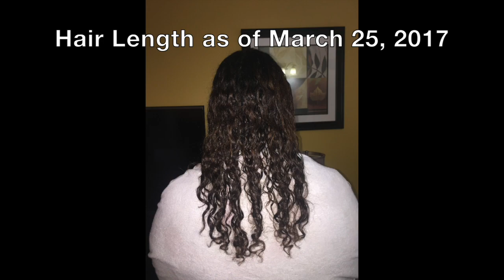Hair Growth Mask | My Hair Growth Journey | Jenn's Effect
Join me on my journey to "Stripper Inches" HAAA!! XO!

I will be updating my hair length every 4 - 6 weeks.